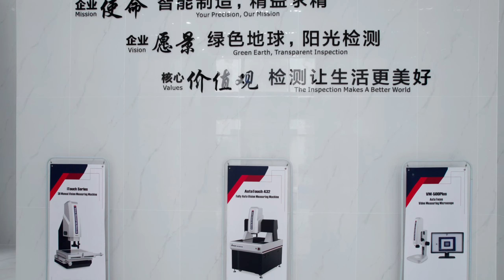Sinowon Production Base Introduction | Explore the Heart of Precision Manufacturing 2024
Welcome to an exclusive behind-the-scenes tour of the Sinowon Production Base! 🎥 In this video, we take you through the heart of precision manufacturing, showcasing the intricate processes and cutting-edge technology that make Sinowon a leader in the industry. From state-of-the-art machinery to the meticulous craftsmanship of our skilled technicians, witness the full journey of how high-quality optical measuring instruments are brought to life.

🔍 What You'll Discover in This Video:

1.Advanced Manufacturing: Explore the sophisticated machinery and production lines that ensure every Sinowon product meets the highest standards of accuracy and reliability.
2.Quality Control: Learn about the rigorous quality control measures and testing procedures implemented at every stage of production to guarantee precision and performance.
3.Innovation in Action: See firsthand how Sinowon's dedication to innovation drives the development of new technologies and solutions for the industry.
4.Skilled Craftsmanship: Meet the expert technicians and engineers whose expertise and attention to detail are crucial to creating world-class measuring instruments.
5.Eco-friendly Practices: Discover how Sinowon integrates sustainable practices into its production processes, minimizing environmental impact while maintaining top-notch quality.

📍 Location: Sinowon Production Base, China 🏭 Featured Products: Optical Measuring Instruments, Video Measuring Systems, and more.

Why Sinowon? Sinowon is renowned for its commitment to precision, innovation, and customer satisfaction. By continuously investing in advanced technology and skilled personnel, we ensure that every product not only meets but exceeds the expectations of our clients worldwide. This video gives you a unique glimpse into our production base, highlighting the passion and expertise that go into every Sinowon product.

🔗 Learn More About Sinowon: Visit our official website for more information on our products, services, and the cutting-edge technology we use to stay at the forefront of the precision measurement industry.

➡️   • VMS-4030 Overview & Operation Demonst...
➡️   • How to Assemble an OMM by Sinowon Señ...
➡️   • We are visiting Sinowon factory in Ch...
➡️   • Sinowon production base introduction ...